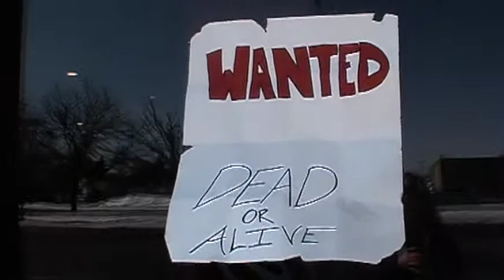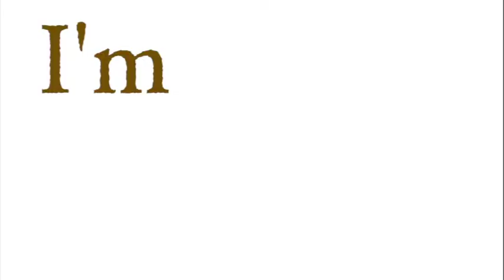Wanted Dead or Alive